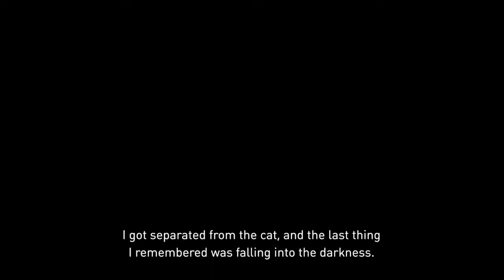Gravity rush story GamePlay part 3